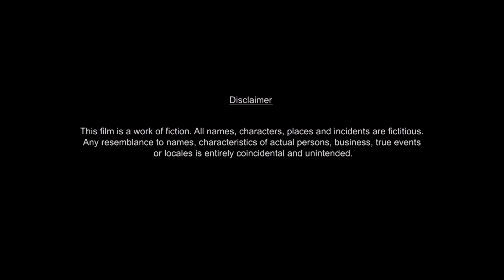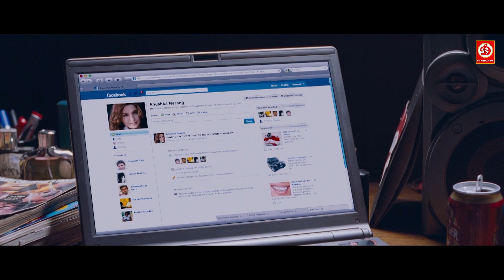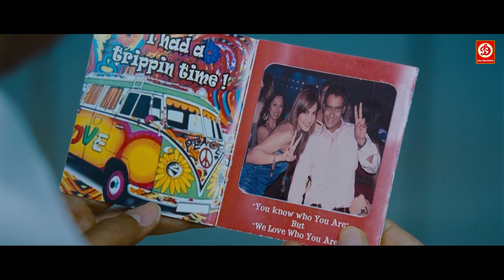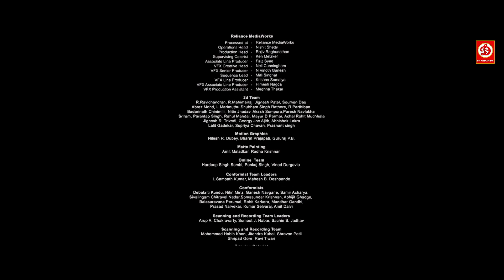Ajay Devgan & Emraan Hashmi - New Bollywood Romantic Movie | Dil To Bachcha Hai Ji | New Hindi film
Film : Dil Toh Bachcha Hai Ji(2011)
Star Cast: Ajay Devgn, Emraan Hashmi, Omi Vaidya, Tisca Chopra, Shruti Haasan, Shraddha Das, Shazahn Padamsee, Rituparno Ghosh
Singer: Mohit Chauhan, Sonu Nigam, Shefali Alvaris, Kunal Ganjawala, Antara Mitra, Naresh Iyer
Lyricist: Neelesh Misra, Kumaar, Sanjay Chhel, Sayeed Qadri
Music Director: Pritam Chakraborty
Film Director: Madhur Bhandarkar
Film Producer: Kumar Mangat Pathak, Madhur Bhandarkar
Label: DRJ Records